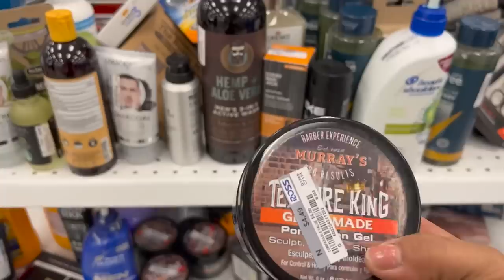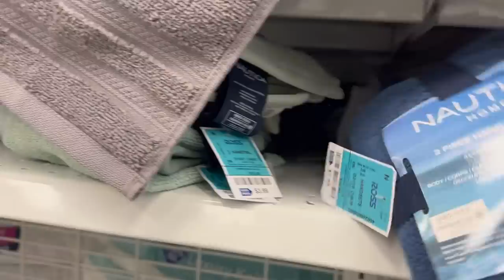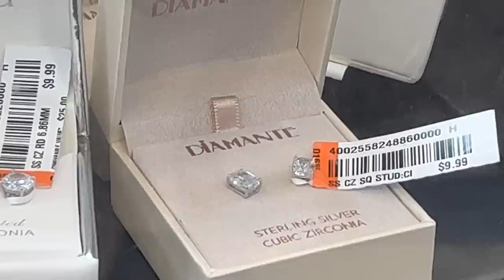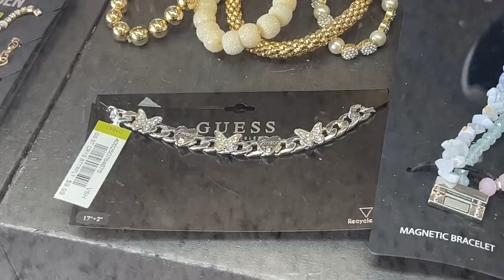❤️ Deleitando A Mis Ojitos En ROSS/ Visitando Tienda Fuera De Mi Ciudad!😍